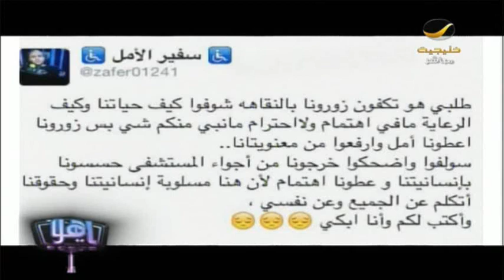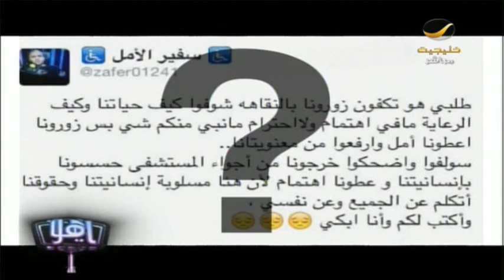نزلاء مستشفى النقاهة يشتكون لـ برنامج_ياهلا من سوء الخدمات الصحية والإهمال